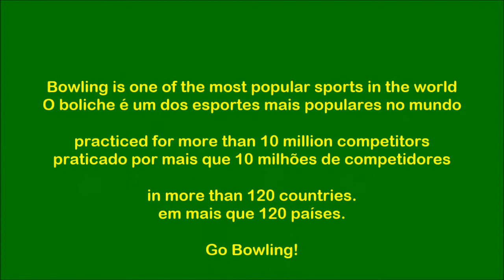Our goal is a STRIKE!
Bowling is one of the most popular sports in the world practiced for more than 10 million competitors in more than 120 countries.

O boliche é um dos esportes mais populares no mundo praticado por mais que 10 milhões de competidores em mais que 120 países.

Go Bowling!